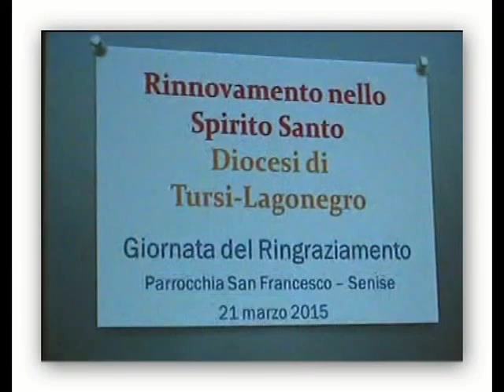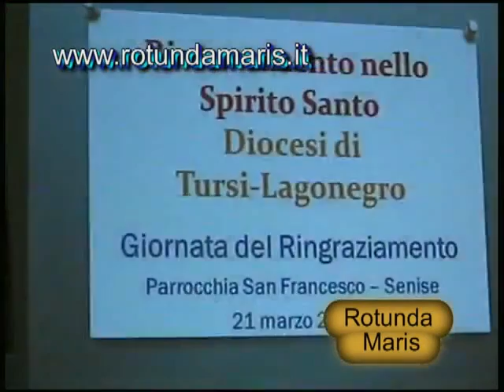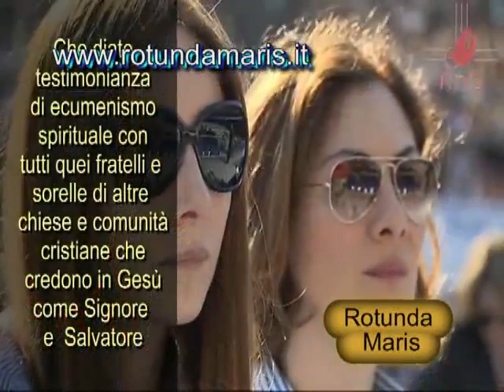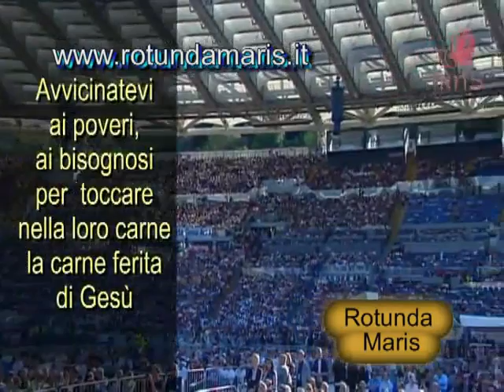RNS DIOCESI TURSI-LAGONEGRO GIORNATA DEL RINGRAZIAMENTO SENISE 2015 03 21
Rinnovamento nello Spirito Santo - Diocesi di Tursi - Lagonegro GIORNATA DEL RINGRAZIAMENTO - PARROCCHIA SAN FRANCESCO - SENISE 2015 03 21 - Foto, realizzazione e montaggio video a cura di Cosimo e Giambattista Stigliano - Associazione Rotunda Maris - Via G. Pascoli, 2 - Rotondella(MT) – Via Corinto,7 – POLICORO (MT) tel.